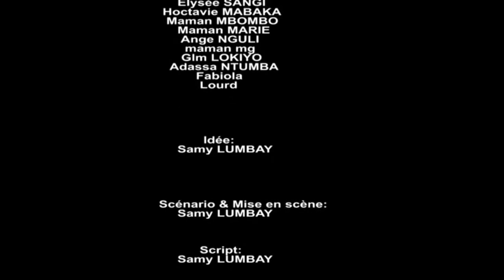THÉÂTRE CONGOLAIS : TSHIANZA ÉPISODE 6 & FIN AVEC SAMY SAX,HENRY,MBOMBO,SOLEIL, MARIE,MJ ETC...